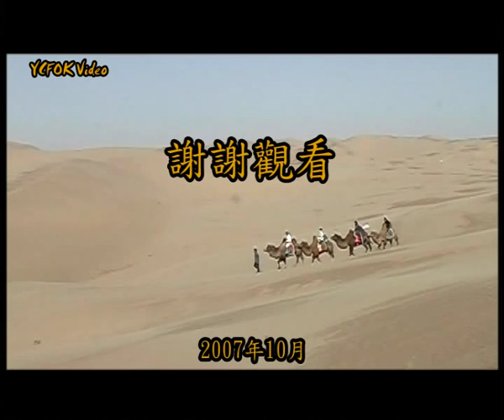風沙亂舞的中國毛烏素沙漠(響沙灣或鳴沙灣)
閒來無事, 把舊有的影片溫故知新及剪輯.

今次是走入沙漠, 觀看風暴中的風沙飛舞景色.

鄂爾多斯沙漠是一片在中國內蒙古自治區南部的鄂爾多斯高原上的荒漠和乾草原地帶, 其總面積約90,650平方公里, 可細分為兩個地區: 北部是中國第七大沙漠 - 庫布其沙漠和南部的第五大沙漠 - 毛烏素沙漠, 今次的旅程是毛烏素沙漠上的響沙灣(鳴沙灣), 當天還遇上風暴, 載我到沙漠的小車司機說, 每年只有幾天會有風暴, 還說我今天走運了..

旅遊中, 真是會遇上難以估計的事發生, 第一天的中午到達包頭, 還是天朗氣清, 第二天一早出發前往響沙灣, 應該會拍攝到藍天白雲下的靜態沙漠景色, 估不到, 乘火車往神木北, 在達拉特旗站下車(沙漠邊陲的小鎮), 已經風沙亂舞, 抱着隨遇而安的心程, 轉乘出租車前往響沙灣, 拍攝到的是非常有動感的沙漠風沙景色, 正如載我到響沙灣的小車司機所說, 我今天走運了.